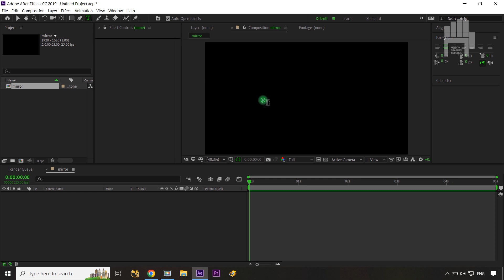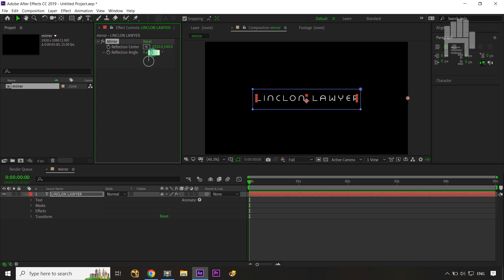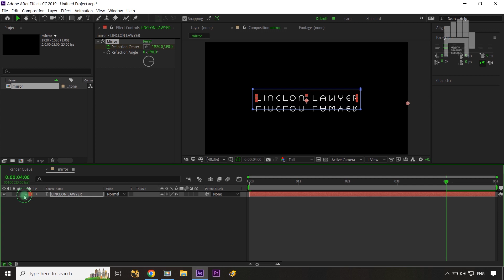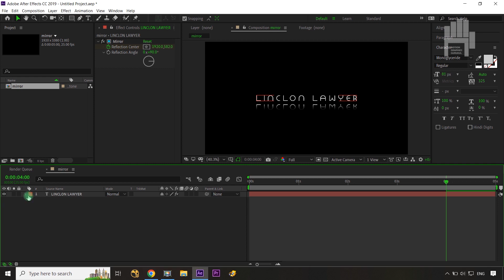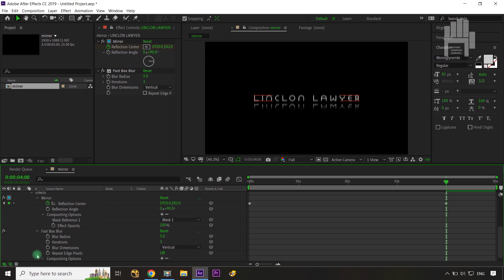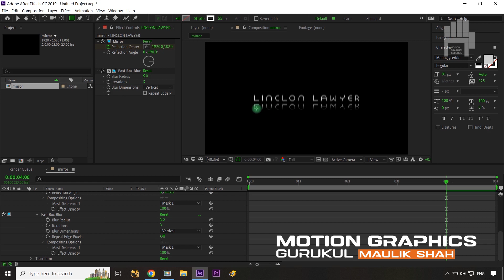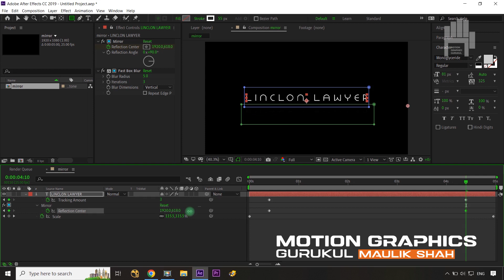Mirror Reflection Text Animation Tutorial | After Effects Tutorial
Just Using "ONE LAYER" You can create this Amazing Mirror Reflection Text Animation for title intros for your upcoming projects in After Effects tutorial.

In this after effects tutorial, we are going to use mirror effect, fast blur box effect, text animator and layer properties to animate this amazing title intro text animation quickly.

If you still have any doubts or queries about any point discussed in this Mirror Reflection Text Animation Tutotrial |  After Effects Tutorial, just post them in the comments section and we'll get back to you right away.

YOUR QUERIES👇👇🎯👍 :
Mirror Reflection Text Animation Tutotrial |  After Effects Tutorial
mirror
reflection
text
animation
after
effects
tutorial
motion graphics gurukul
motiongraphics gurukul
animation gurukul
mirror reflection
mirror reflection text animation
mirror text animation
text animation
after effects

after effects kinetic typography tutorial
text motion after effects

mirror text after effects
reverse text generator
normal text to mirror text

movie title sequence animation
film title sequence after effects
film opening title credits
cinematic titles after effects
cinematic film titles
cinematic titles
movie title intro maker
intro titles
cinematic intros
intro title examples

cinematic title animation in after effects
after effects tutorial cinematic title animation
cinematic trailer title animation in after effects
movie title after effects
after effects tutorial cinematic title animation in after effects
cinematic titles for after effects
after effects title sequence tutorial
cinematic titles in after effects
movie titles after effects tutorial
title sequence after effects tutorial

Maulik Shah.